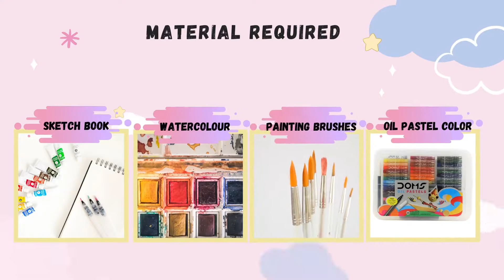The Shooting Stars / Easy Oil Pastel Drawing/ Art N' Art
Hey, My AWESOME YouTube fam in today's ART Video I will make the shooting stars using oil pastel colors, easy art. I hope you enjoy this Art Video!